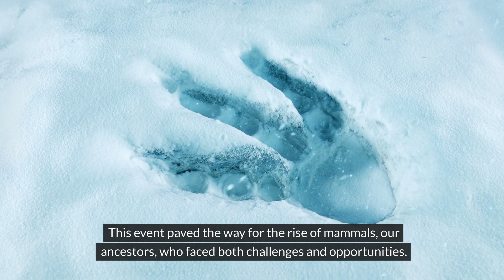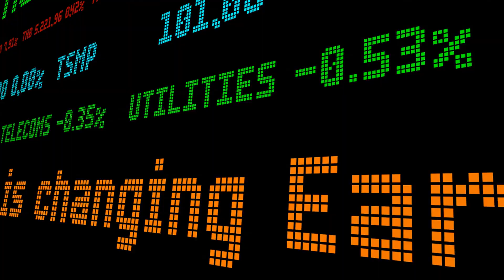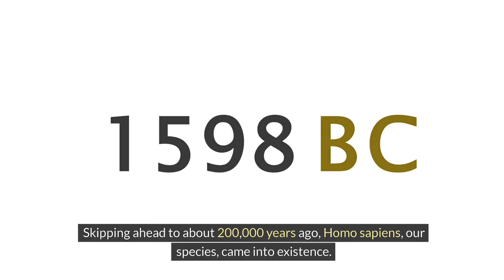HOW DID WE BECOME HUMAN FROM MONKEYS?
Pictorial video  PODCAST: we present fascinating stories in pictorial way, hope you will love our work. please tell us in comments how we did.